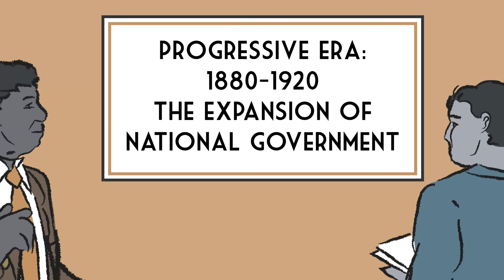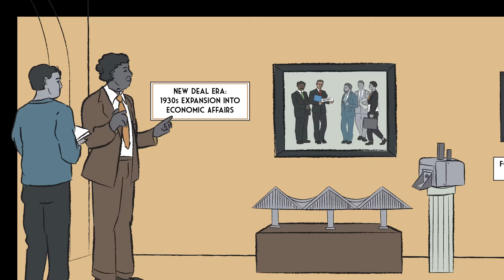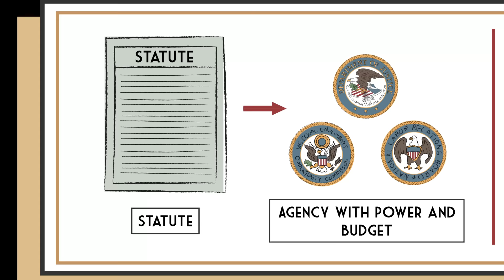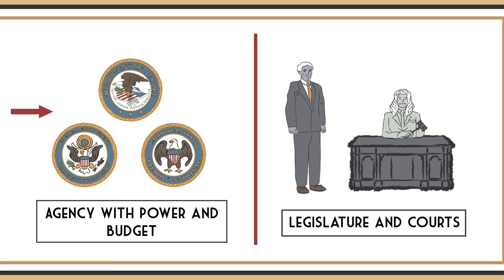A Brief History of Administrative Law [No. 86]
Professor Gary Lawson outlines the last hundred years of administrative law and how it has changed over time. The birth of administrative law happened during the Progressive era, a time when there was a new demand for specialized expertise. Agencies and regulations grew exponentially in the New Deal era when Congress and the courts relinquished most oversight powers. In the 1960s, administrative regulations extended to even broader areas of society, such as environmental regulations, but the legislature and the courts reasserted some control over the agencies.

Professor Gary Lawson is the Philip S. Beck Professor at Boston University School of Law.